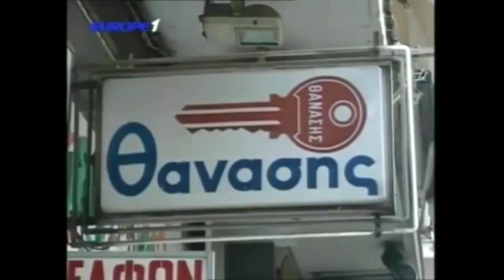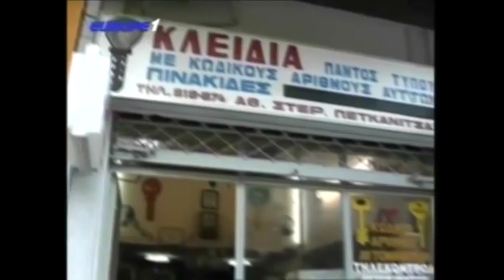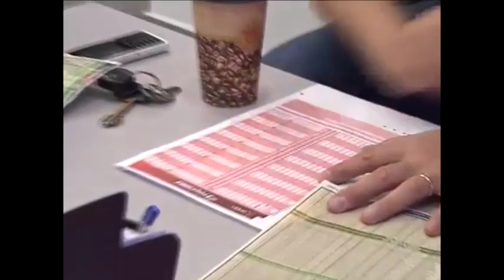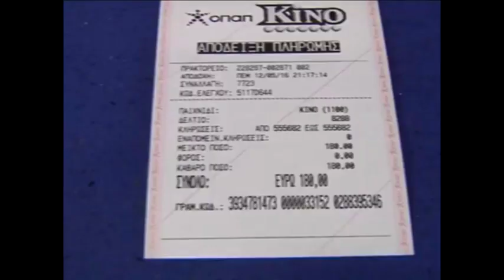Ραπτόπουλος Αθλητικές Ταξιαρχίες (Τρίπολη-ΑΕΚ, ΑΕΛ-ΠΑΟΚ, Ολυμπιακός-Ατρόμητος) 30- 9-2017